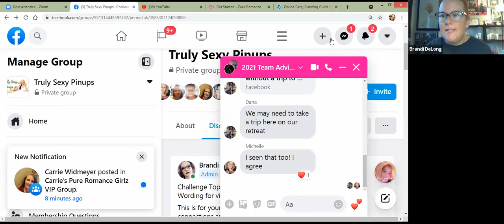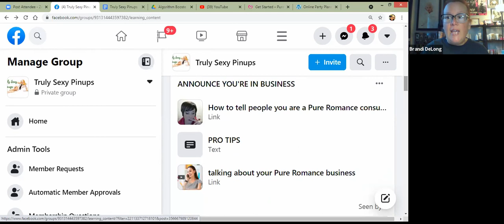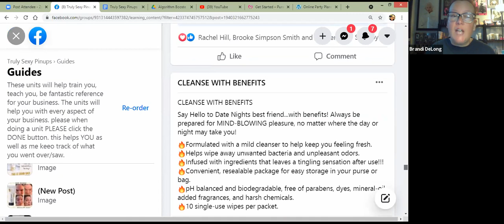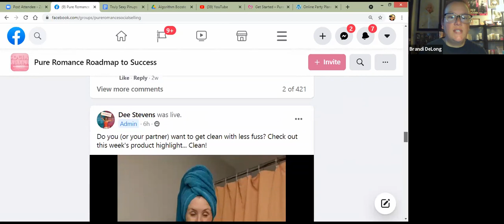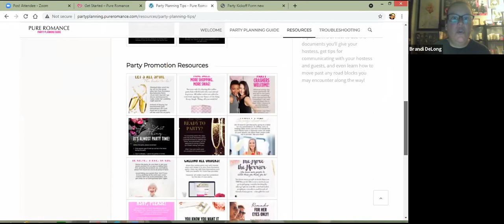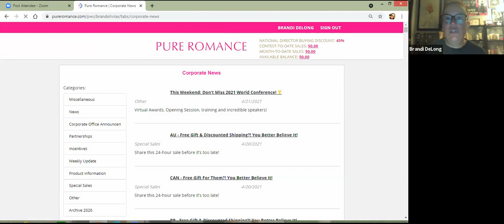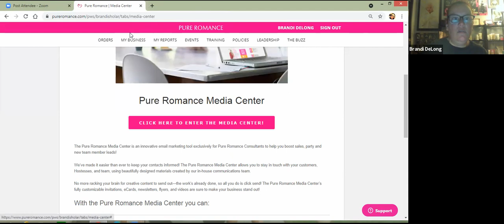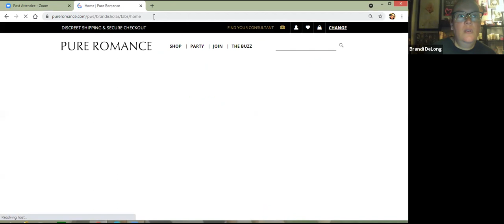CONSULTANT BOOTCAMP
This video covers EVERYTHING that will help you with your business. Have Pen & paper and be ready to take some notes